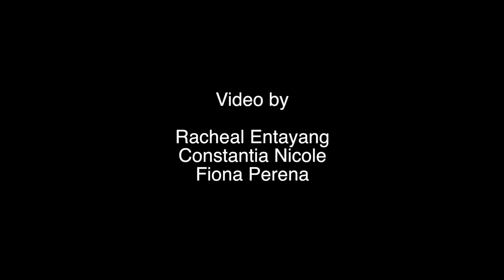Saya Sayang UNIMAS